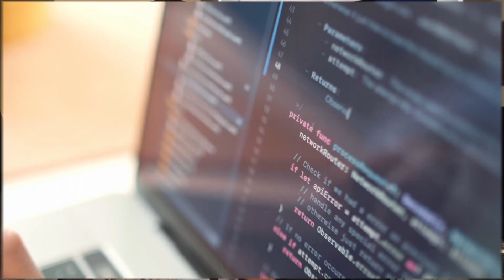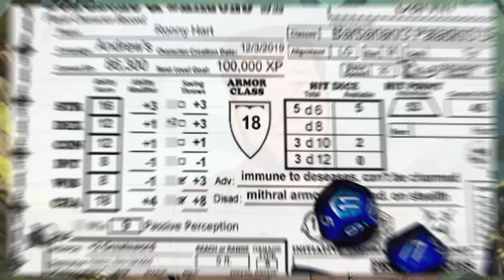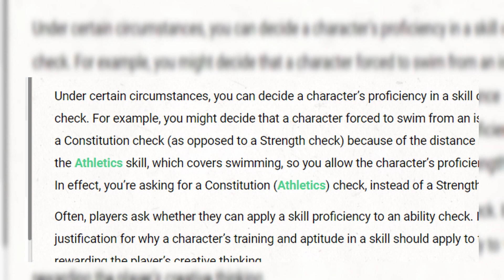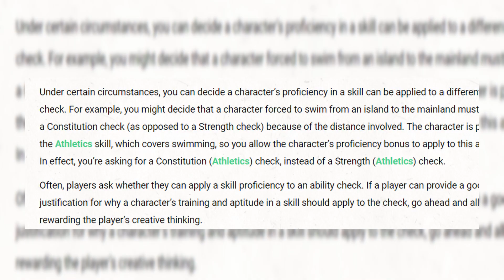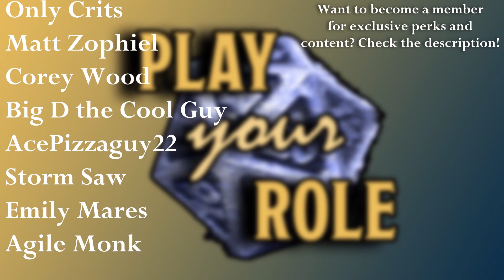How To Maximize Your Character's Potential In Dungeons and Dragons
3 rules that change D&D as a whole? Oh yeah, you betcha.

• Tabletop Roleplay
• DND5e
• DND
• TTRPG
• Roleplay Games